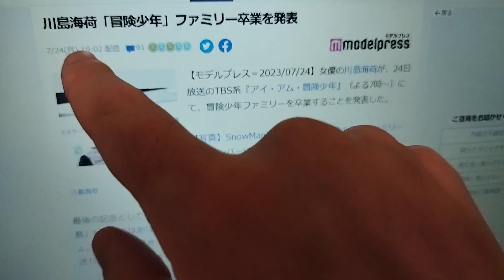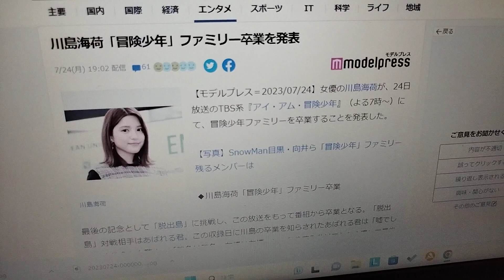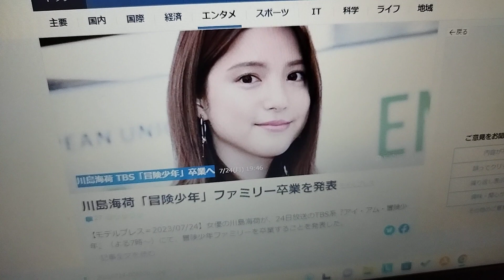川島海荷 冒険少年 卒業 に批判殺到。許せない。 『アイ・アム・冒険少年』(脱出島 あばれる君)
川島海荷 TBS「冒険少年」卒業へ
川島海荷「冒険少年」ファミリー卒業を発表

女優の川島海荷が、24日放送のTBS系『アイ・アム・冒険少年』（よる7時～）にて、冒険少年ファミリーを卒業することを発表した。

◆川島海荷「冒険少年」ファミリー卒業

最後の記念として「脱出島」に挑戦し、この放送をもって番組から卒業となる。「脱出島」対戦相手はあばれる君。この収録日に川島の卒業を知らされたあばれる君は「嘘でしょ。まじ？」と驚き、「勝負は勝負、友情は友情。しっかりすみ分けてたたき潰して最後送り出してあげましょう」と意気込みをみせた。

卒業する理由として川島は「最近舞台のお仕事も増えてきて、収録に出られなかったりすることもあって、中途半端にやるのもあれだし、これを機にお芝居に専念しようと思って」と説明した。

17日放送の同番組で、番組を卒業する初のメンバーがいることを発表。田中直樹（ココリコ）、川島、向井康二（Snow Man）、目黒蓮（Snow Man）、秋元真夏、伊沢拓司、澤部佑（ハライチ）、フワちゃんが候補として挙がっており、ネット上では予想合戦が白熱していた。